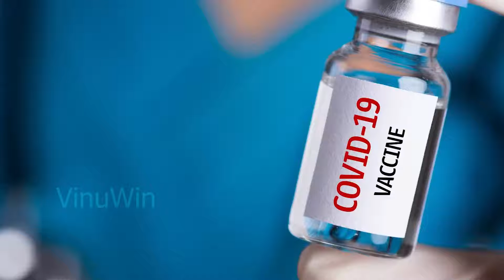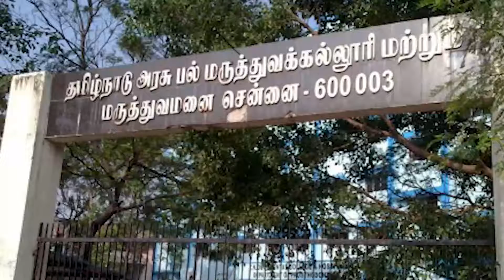போலியோ சொட்டு மருந்து தினம் ! மறக்காம குழந்தைகளுக்கு போடுங்க !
vinuwin videos is information for all with Variety of infotainment contents and updates of Different Category